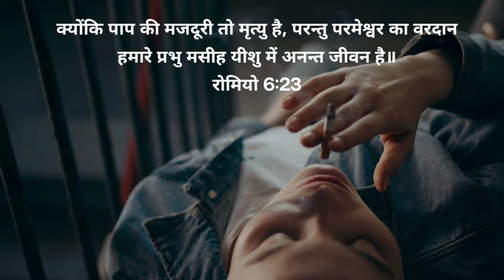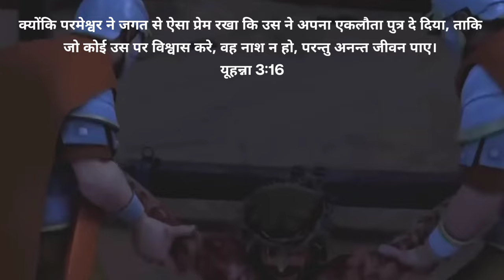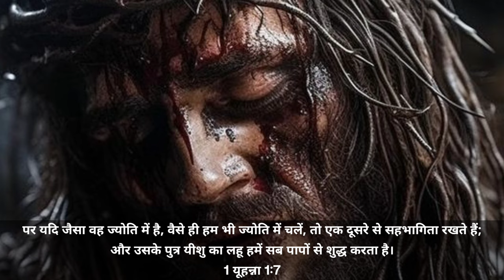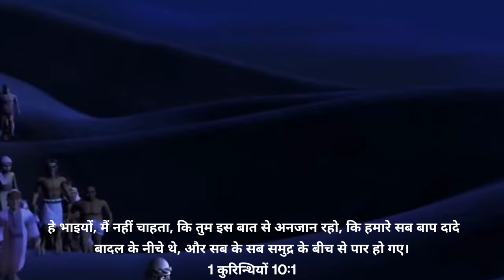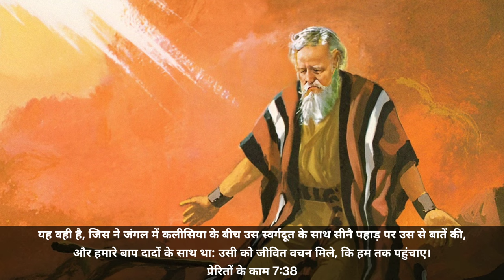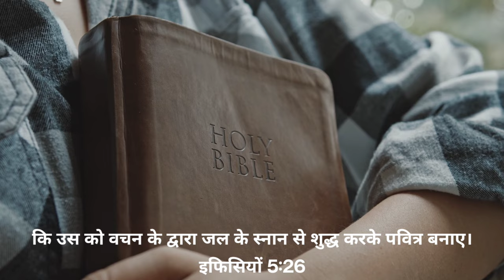Ep-130 क्या बच्चो का बपतिस्मा होना चाहिए या नहीं || Child Baptism || Baptism Sermon Hindi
Ep-130 क्या बच्चो का बपतिस्मा होना चाहिए या नहीं || Kids Baptism || Baptism Sermon Hindi

baby baptism is Right or wrong
baby baptism meme
baby baptism orthodox church
baby baptism sermon hindi
baby baptism according to bible
baby baptism catholic
baby baptism new video 2024
baby baptism video
baby baptism photoshoot
baby baptism by father
child baptism
child baptism new video 2024
child baptism is right or wrong
baptism of the holy spirit
baptism of the holy spiritspeaking in tongues
baptism of the holy spirit zacpoonen
baptism of the holy spirit and fire
baptism of the holy spirit davidhernandez
baptism of the holy spirit derekprince baptism of the holy spirit johnmacarthur
baptism of the holy spirit pastor patrick francis
baptism of the holy spirit benny hinn
baptism of the holy spirittestimony
baptism of the fire and holy spirit
catholic church baby baptism
catholic church kids baptism
orthodox church baby baptism
kids baptism in church
baby baptism in church
Holy spirit sermon
Holy spirit New Video
Holy spirit Hindi sermon
Holy spirit sermon by pastor Patrick francis
Pavitr aatma ka kya rahasy hai
Pavitr aatma per sandesh
bible study
bible knowledge
hindi sermon by pastor patrick francis

बपतिस्मा क्या है।
बपतिस्मा का वचन
बपतिस्मा कैसे लिया जाता है।
बपतिस्मा का अर्थ क्या है।
बपतिस्मा क्यों जरूरी है
बपतिस्मा
बपतिस्मा कैसे लेते हैं।
बपतिस्मा कितने प्रकार का है
आग का बपतिस्मा
पानी का बपतिस्मा
पवित्र आत्मा का बपतिस्मा
मृत्यु का बपतिस्मा
बपतिस्मा लेने से पहले ये बाते जरूर जान ले
बपतिस्मा मजाक नही है
बपतिस्मा एक ही है
बपतिस्मा किस नाम से लिया जात है
बपतिस्मा पर संदेश
ऐसा संदेश जो आंखे खोल देगा
क्या बच्चो का बपतिस्मा करना सही है
बच्चो का बपतिस्मा क्यों जरूरी नहीं है
child baptism
बच्चो के बपतिस्मा के बारे में teaching
what is baptism in christianity
what is baptism and why is itimportant
what is baptism sermon by pastor Patrick Francis
what is baptism for kids
what is baptism in hindi
what is baptism catholic
Baptism of water
Baptism of holy spirit
Baptism of death
Baptism of fire
baptism of water
baptism of water and spirit
baptism of water and fire
baptism of water holy spirit and fire
baptism of water vs holy spirit
teaching on baptism of water
john anosike baptism of water
baptism by sprinkling of water
prayer before baptism of water
baptism pouring of water